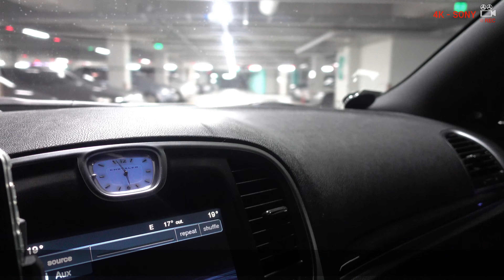창원 빕스(vips)에 아기랑 연어먹으로 갔다왔지용~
창원 중앙/상남에 위치한 빕스에 다녀왔습니다.
교보문고 건물 2층에 위치해있는데,  주차상하이동통로가 굉장히
좁기 때문에" 큰차+초보운전'은 조심하셔야합니다.

2시간 무료주차 지원되며, 무인으로 운영되기때문에 신용카드 필수!

빕스는 꾸준히 사랑받는 외식업체로, 특히 아기들과 함께 온 가족팀이 많습니다. ( 작지만 놀이방도 있습니다.)

맛있는 식사하세요~ :)

music